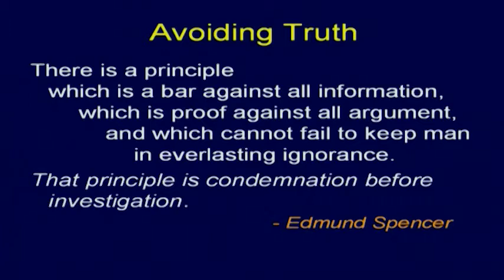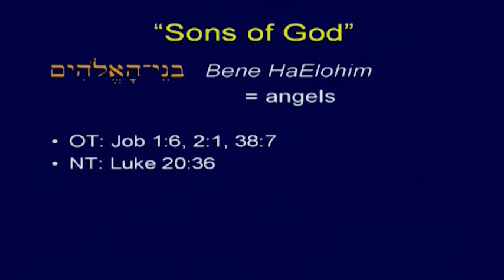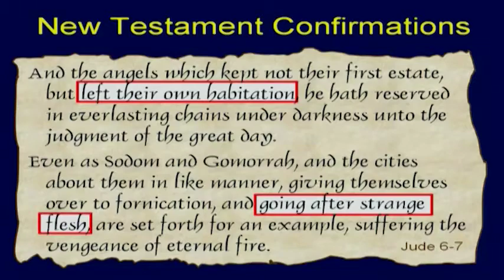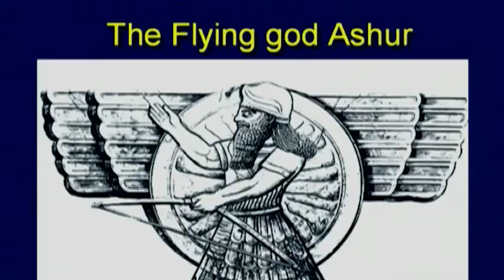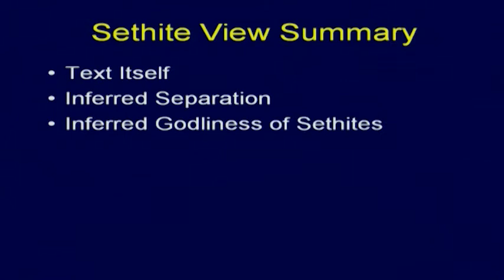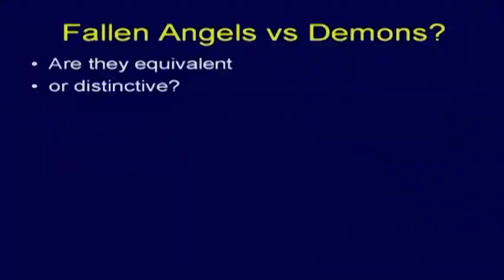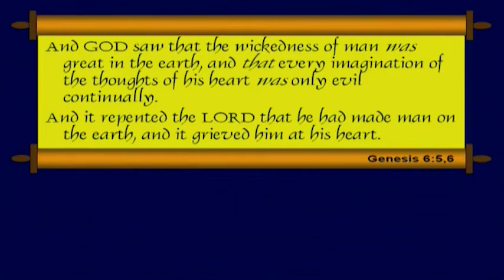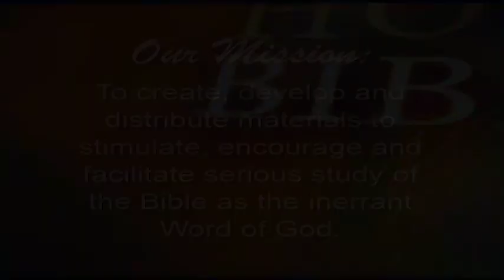Genesis Study - Session 11, The Days Noah, Dr. Chuck Missler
Genesis Study, Session 11, The Days of Noah, Dr. Chuck Missler, Shalom Bible Study